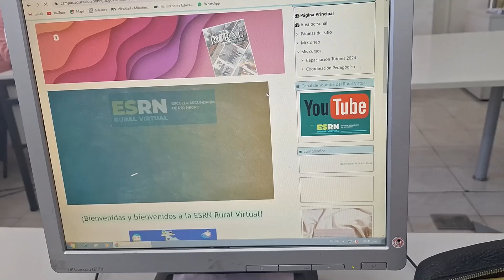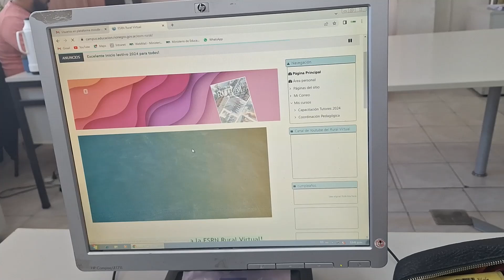Avanza el trabajo en relación al marco normativo para la ESRN Rural Virtual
Silvia Arza, Directora de Educación Secundaria

Paula Quezada, Referente de Educación Secundaria

Lorena Lopez Frank, Referente de Educación Secundaria